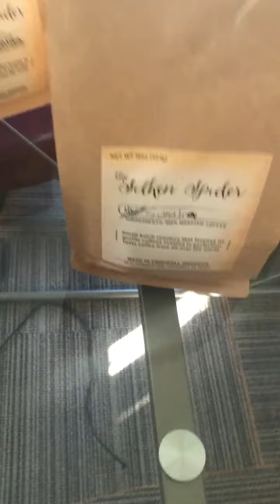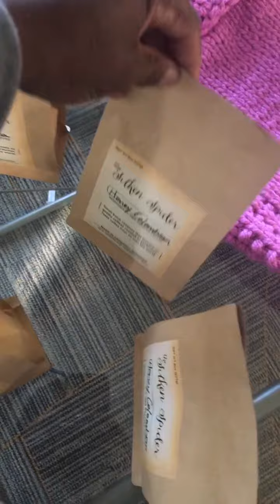Biggest order to date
Huge order!!

6lbs of coffee from @thesilkenspider and a commissioned order of a knitted braided ball and a turtleneck sweater/cape. It all went to the same customer!

I’m specializing in hats, accessories, and now baby garments. I just made some pants for my daughter and she LOVES them.

Sites where you can access our products and /or services

Hand knitted products, services and skin care items

WillieNillieKnits.square.site

All things coffee

Email contact with any questions